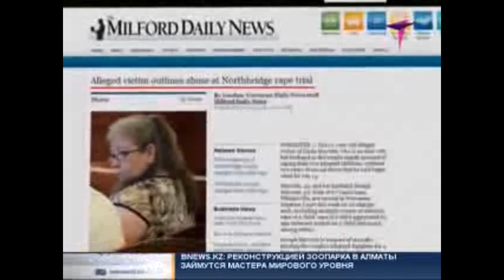Американская пара обвиняется в изнасиловании приемных детей из Казахстана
Шокирующая новость из США! Семейная пара обвиняется в изнасиловании приёмных детей из Казахстана. Статья с чудовищными подробностями скандального дела вышла в газете «The Milford Daily News». 49 и 50-летним американцам инкриминируют 26 пунктов.